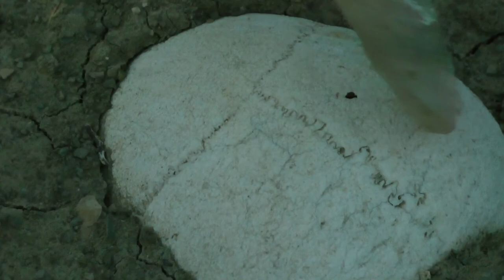В Поисках Нефилимов - 1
Экспедиция Тарлан Манафов и Фариз Абасов